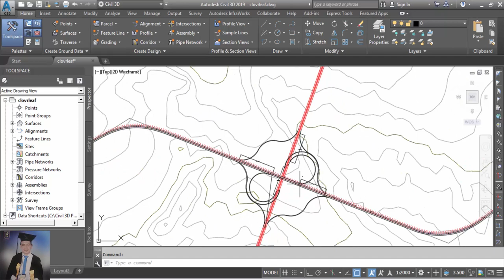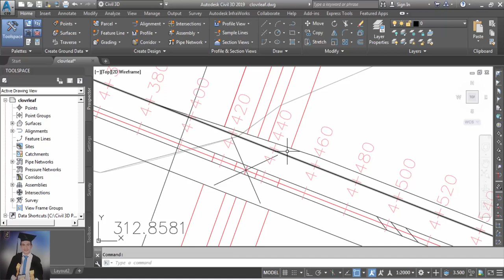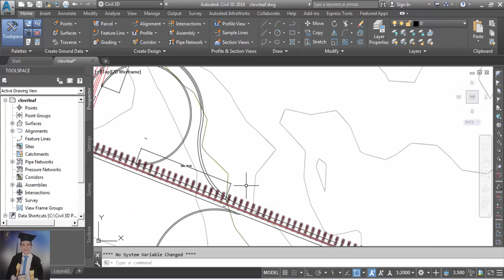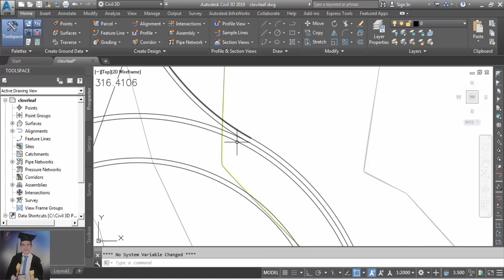Design Interchange With Different Types of Ramps - Lecture 1: Interchange Movements Analysis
This video illustrates interchange with different types of ramps ( Direct - Semi Direct - Loop ) .This first lecture is concerned with Interchange Movements in these ramps Either Right Turn or Left Turn.

اعداد / مهندس عبدالرحمن حمدى

مهندس لدى مترو الأنفاق
حاصل على ماجستير هندسة المرور جامعة القاهرة
محاضر معتمد من Autodesk

لمزيد من التواصل :
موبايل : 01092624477